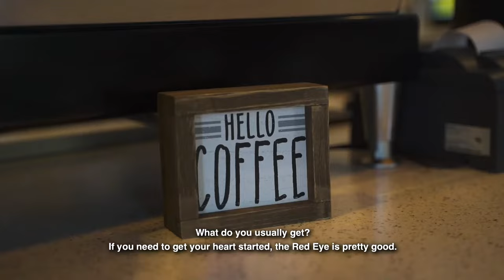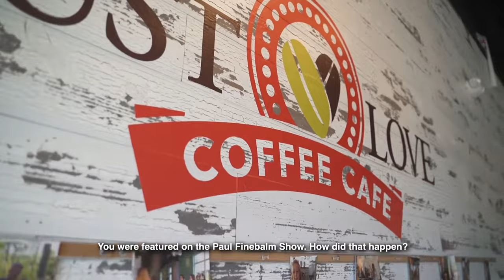Move to Madison | Alabama Ride along with Major General Vinny Boles | Retired US Army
Major General Vincent E. Boles (Ret) talks both work and home in Episode 6. In our first trip to Madison, we discuss why Vinny and his wife chose the Huntsville/Madison area, his highly successful 33-year US Army career, and his current speaking and corporate coaching career. Vinny is the author of 4-3-2-1 Leadership, and has been featured in Army Magazine, the Paul Finebaum show, and many other publications.

Ben Nemec is a licensed Real Estate Broker at Keller Williams Realty in Huntsville.  He serves Madison County and surrounding areas.  Ben leads Team Nemec and specializes in advising clients on all types of real estate investing, including single family, multi-family, rentals, land, commercial property, and actively invests in real estate himself.

Thank you to Vinny Boles for his time and wisdom, and to Century BMW for their generosity.

👍Unlock the potential of your real estate journey with expert guidance on home sale contingencies. 👍
ˍˍˍˍˍˍˍˍˍˍˍˍˍˍˍˍˍˍˍˍˍˍˍˍˍˍˍˍˍˍˍˍˍˍˍˍˍˍˍˍˍˍˍˍˍˍˍˍˍˍˍˍˍˍˍˍˍˍˍˍˍˍˍ
🤔Thinking of moving to Moving To Huntsville, Alabama Let us help!
Have Real Estate Questions?
Ben Nemec
Associate Broker
Keller Williams Realty
ˍˍˍˍˍˍˍˍˍˍˍˍˍˍˍˍˍˍˍˍˍˍˍˍˍˍˍˍˍˍˍˍˍˍˍˍˍˍˍˍˍˍˍˍˍˍˍˍˍˍˍˍˍˍˍˍˍˍˍ
👁️ WANT MORE VIDEOS? WATCH HERE: 👇
ˍˍˍˍˍˍˍˍˍˍˍˍˍˍˍˍˍˍˍˍˍˍˍˍˍˍˍˍˍˍˍˍˍˍˍˍˍˍˍˍˍˍˍˍˍˍˍˍˍˍˍˍˍˍˍˍˍˍˍˍˍˍˍˍˍˍˍ
ˍˍˍˍˍˍˍˍˍˍˍˍˍˍˍˍˍˍˍˍˍˍˍˍˍˍˍˍˍˍˍˍˍˍˍˍˍˍˍˍˍˍˍˍˍˍˍˍˍˍˍˍˍˍˍˍˍˍˍˍˍˍˍˍˍˍˍˍ
👉🏻 ADDITIONAL RESOURCES: